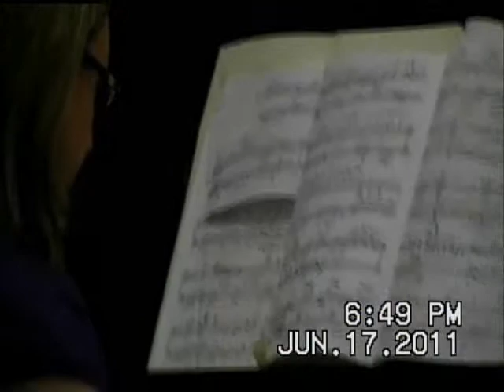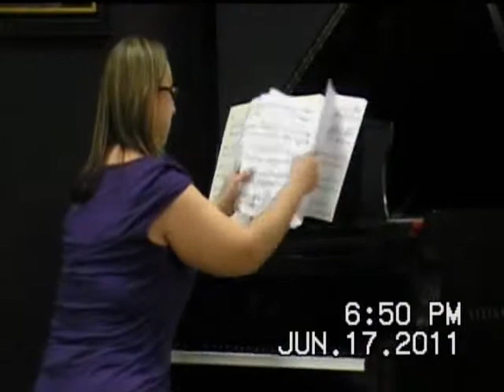"Reverie" - Claude Debussy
Performed at Steinway Hall: Long Island, NY